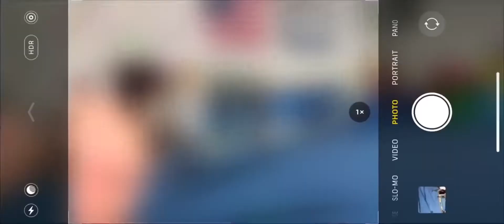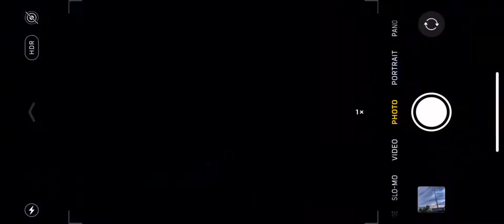Jordon A TRICKING SAMPLER (crakd)